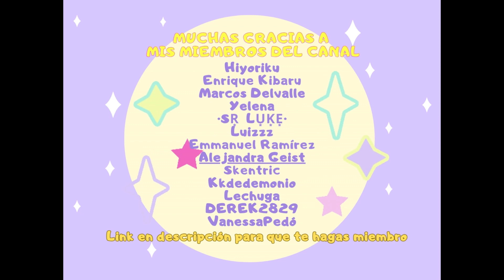BÓVEDA | misiones diarias de RENACIMIENTO | SKY: CoTL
Preguntas frecuentes